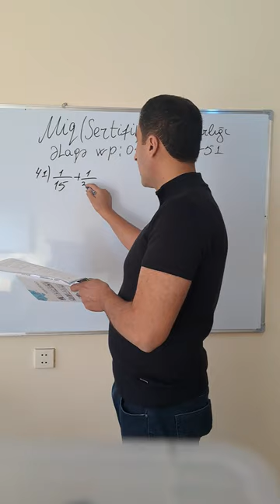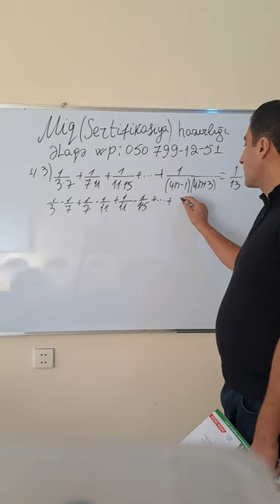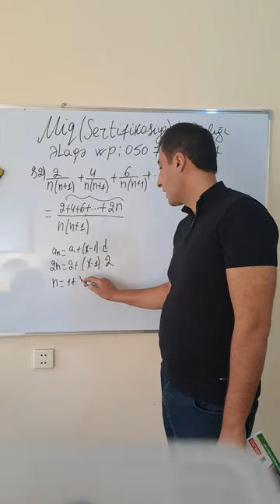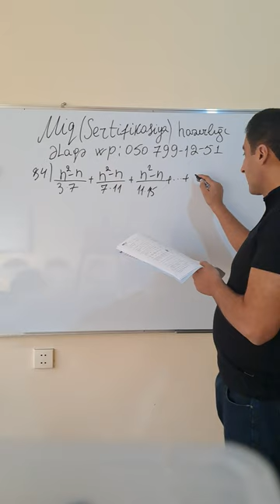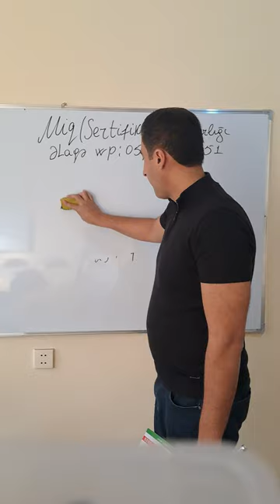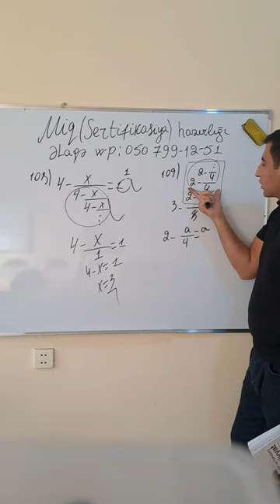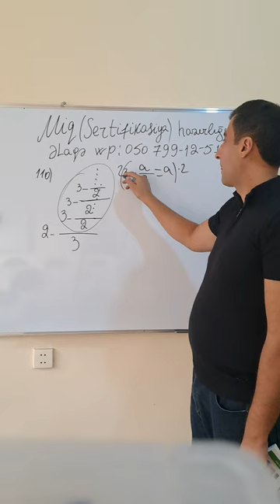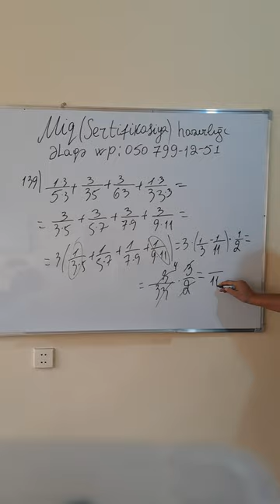Miqə giriş kitabı. Riyaziyyat Miq(Sertifikasiya) sualların izahı Dərs 1.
İxtisas seçimi ilə bağlı wp: 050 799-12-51
yaza bilərsiz.